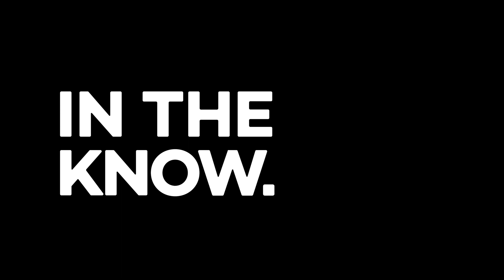Making It: Rico Nasty Interview | Pigeons & Planes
Rico Nasty’s highly anticipated major label debut album ‘Nightmare Vacation’ is out in December, and in the lead up we spent time with the DMV native for the latest episode of Making It. Rico is an unapologetic new music and fashion icon, and she talks about where her self-confidence comes from, being a woman in rap, and much more in the finale of Making It Season 2.
“I see so many people compare me to other female artists because they’re just carefree and fun. If sounding like me means being fun, then I definitely take pride in that,” Rico says.

Featured Song: Rico Nasty: "iPhone"

Pigeons & Planes videos dig deeper into the artists who matter. We highlight the best new music and bring you interviews, music videos, and live performances by the artists you love and the rising acts who will shape the future.